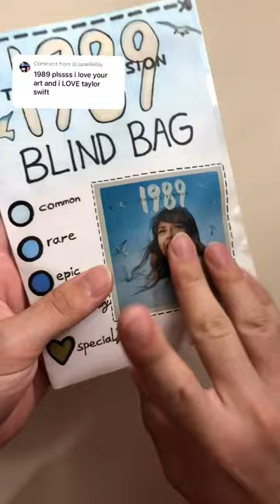1989 Taylor’s Version blind bag!💎 blindbag #1989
1989 Taylor’s Version blind bag!💎 blindbag #1989